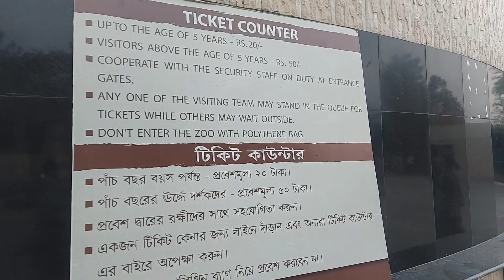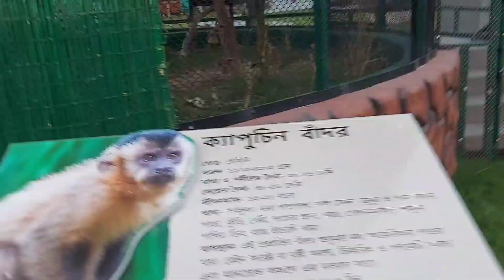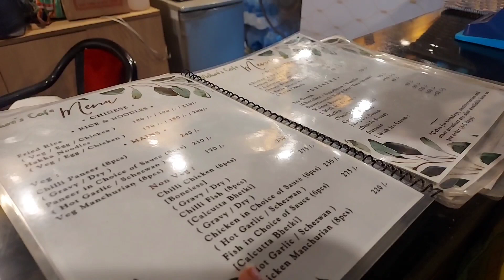New Town Mini Zoo: কলকাতাবাসীর জন্য সুখবর, ঘরের পাশেই চিড়িয়াখানায় জেব্রার পর এবার জলহস্তি.